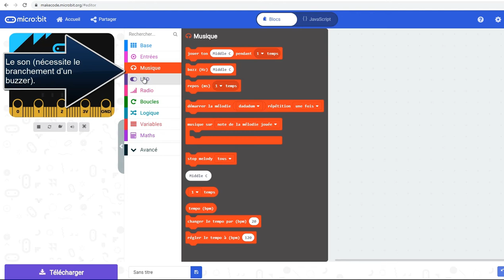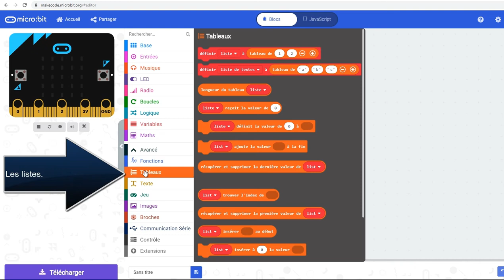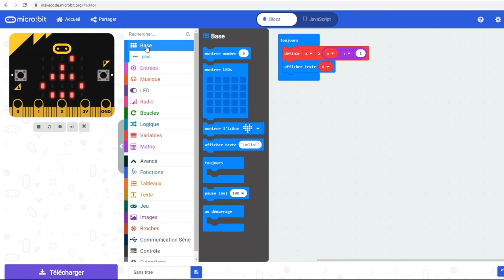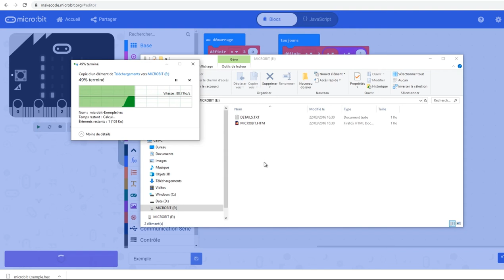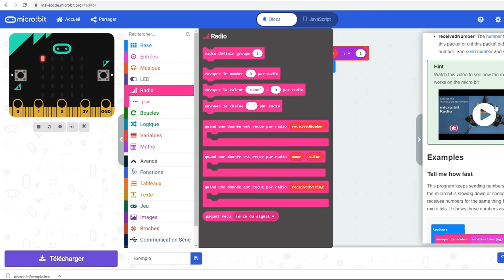MakeCode : programmation de la micro:bit par bloc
La vidéo ci-contre :
• passe en revue les différents menus;
• indique comment trouver de l’aide pour chaque bloc;
• explique comment charger un programme sur la microbit.